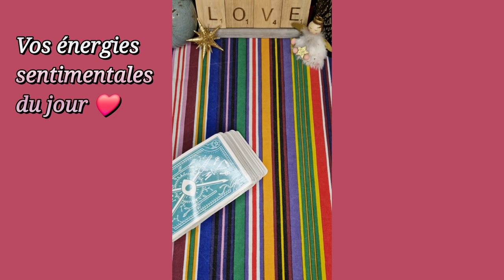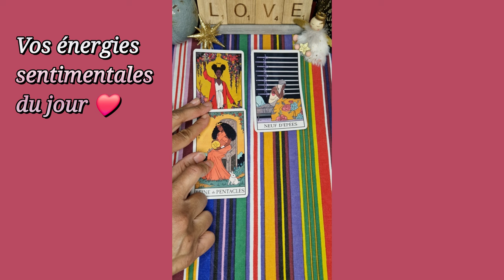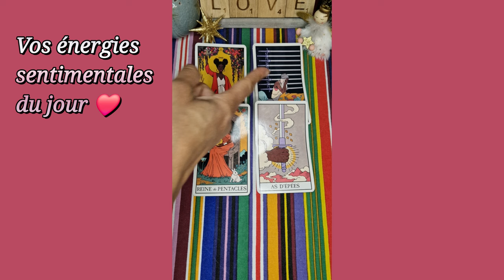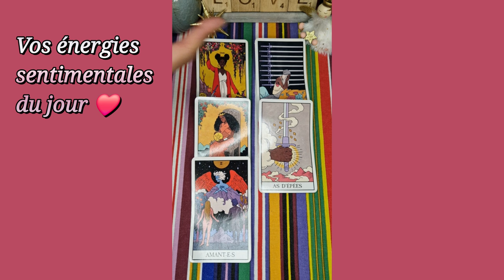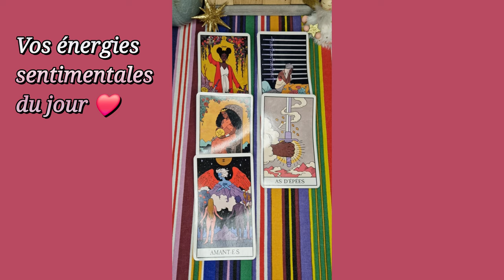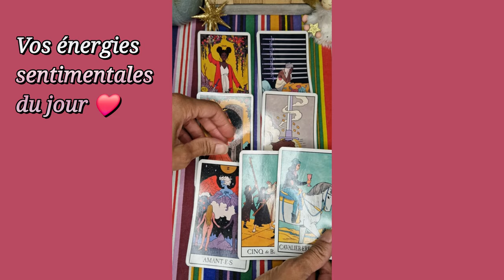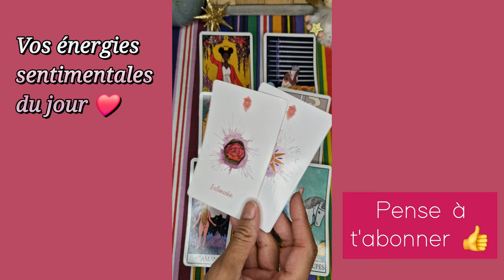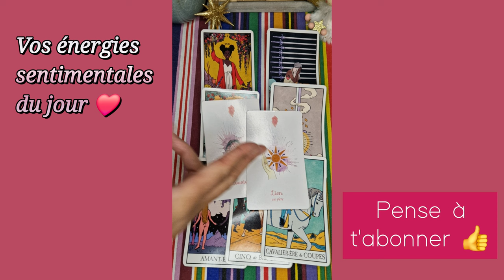MAI 2024 🌞❤️ : STABILITÉ 🥰💖 et VÉRITÉ 💫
Mes énergies sentimentales du mois de mai 2024 - Guidances sentimentales du mois - tirage mai 2024 - flammes jumelles

Retrouvez tous les matins 🌞 vos guidances sentimentales par signe astro du jour et celles de chéri.e - cheri.e ♥️♥️♥️.

À bientôt 😉